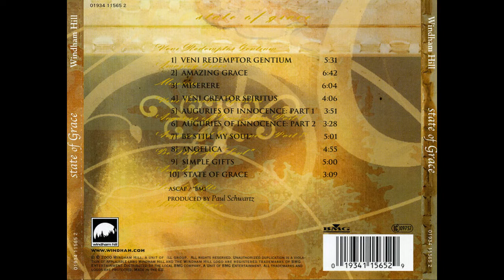Paul Schwartz — Auguries of Innocence Part1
State Of Grace – State Of Grace
Country: Europe
Released: 2000
Genre: Electronic, Classical
Style: New Age
Track List
1  Veni Redemptor Gentium
Vocals – Lisbeth Scott
5:31
2  Amazing Grace
Vocals – Lisbeth Scott
6:42
3  Miserere
Vocals – The Joyful Company Of Singers
6:04
4  Veni Creator Spiritus
Violin – Gavyn Wright
Vocals – Lisbeth Scott
4:06
5  Auguries Of Innocence: Part 1
Oboe – David Theodore
Piano – Paul Schwartz
Violin – Gavyn Wright
Vocals – Lisbeth Scott
3:51
6  Auguries Of Innocence: Part 2 3:28
7  Be Still My Soul
Piano – Paul Schwartz
Vocals – Lisbeth Scott
5:01
8  Angelica
Cello – Jonathan Williams (4)
Violin – Gavyn Wright
Vocals – Lisbeth Scott
4:55
9  Simple Gifts
Pipe – Dirk Campbell
Vocals – Lisbeth Scott
Whistle – Andrew Findon
5:00
10  State Of Grace / Bonus Track
Piano – Paul Schwartz
Violin – Gavyn Wright
9:13